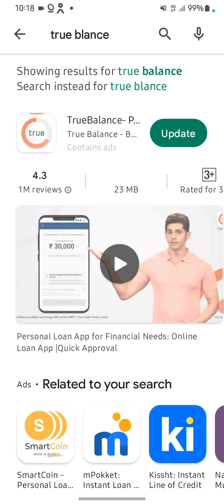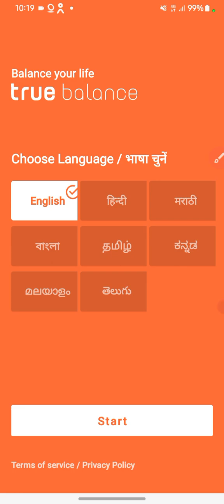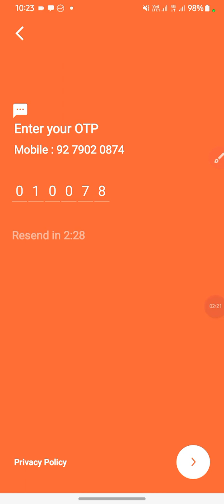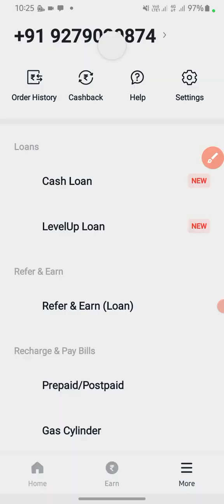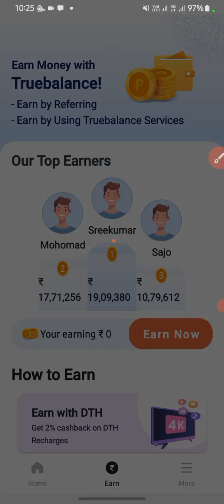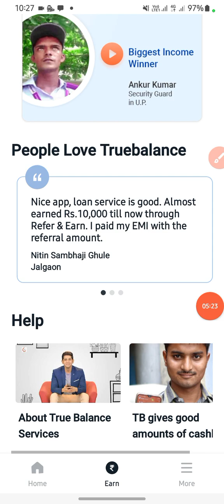True balance App Use Karna Sikhe 2023 | True balance App kaise chalaye | True balance App Details